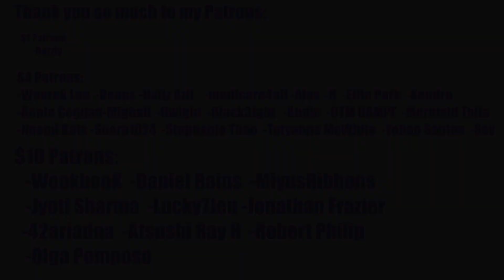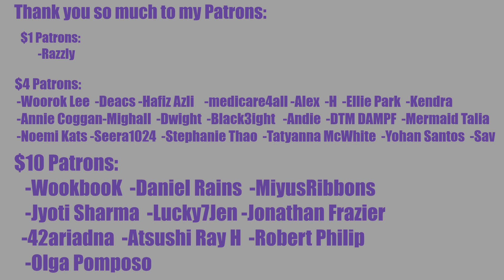AM I OFFICIALLY WHEE'IN'? [휘인] Whee In (MAMAMOO) 'TRASH (Feat. pH-1)' Performance Video Reaction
REACTION STARTS at 1:44

INTRO

◾Intro: YouTube.com/UNDERfireGAMER